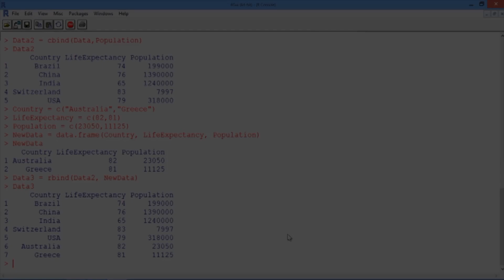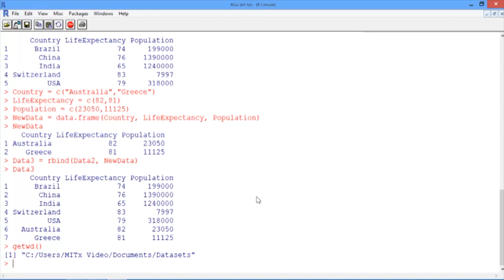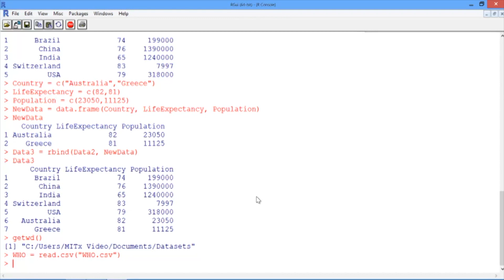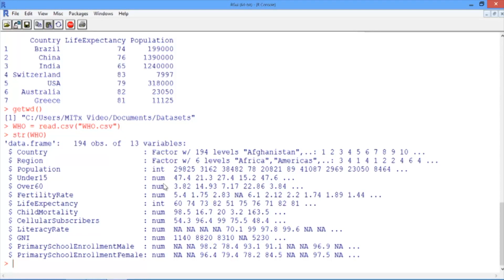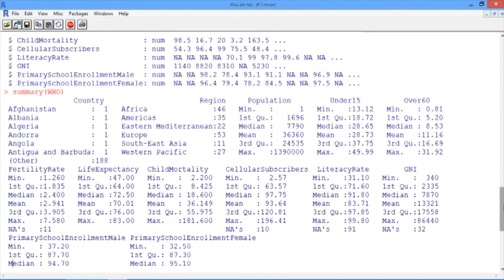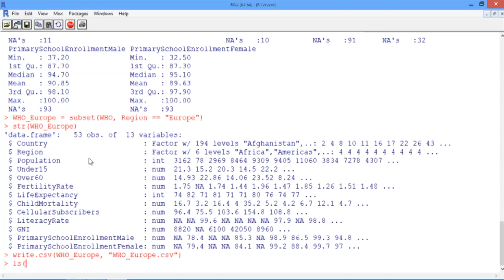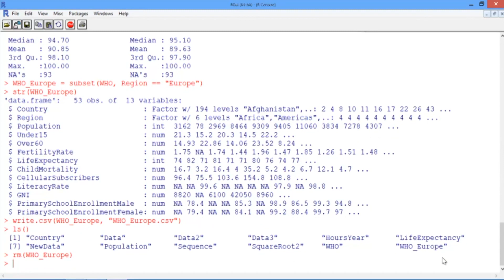1.3.8 Working with Data - Video 4: Loading Data Files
Explanation of how to load external data files into R, such as .csv format files.